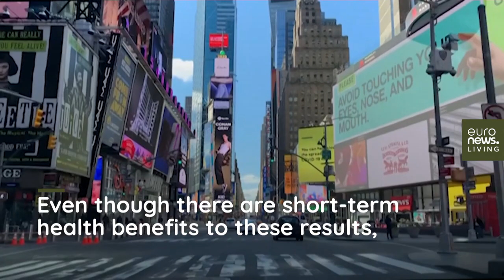"Sharp reduction" in air pollution in New York and why it is not entirely good news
Researchers at Columbia University found a dramatic drop in pollutants in New York City in the last 2 weeks.…